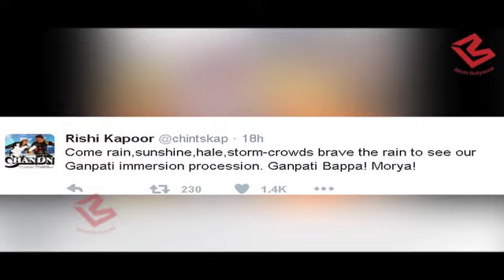Rishi Kapoor ने क्यों करी मीडियाकर्मी की पिटाई !!?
Rishi Kapoor is always angry see why this time he is angry on media...